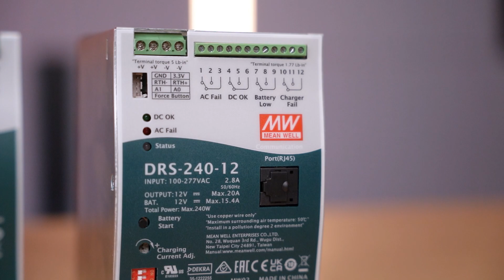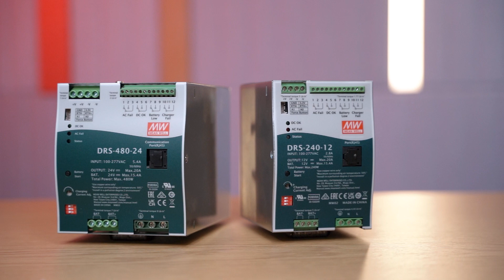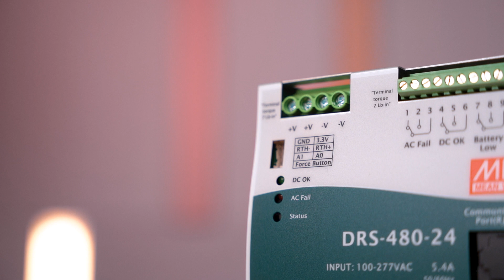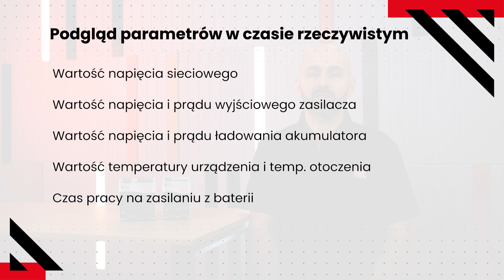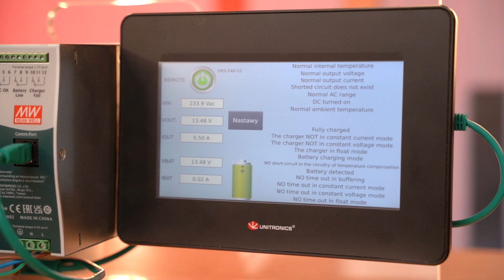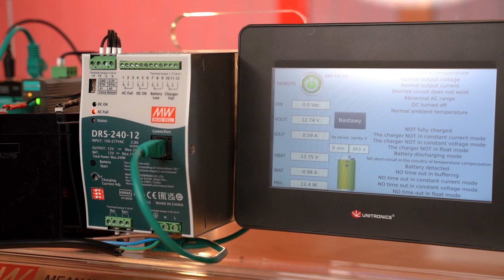MEAN WELL DRS-240 i DRS-480 - zasilacze buforowe z Modbus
👉 Ryzyko blackoutu i coraz większy popyt na bezprzerwowe zasilanie zrodziły potrzebę stworzenia przez MEAN WELL nowych produktów z funkcją UPS. Seria zasilaczy buforowych DRS daje nowe możliwości w zarządzaniu i monitorowaniu awaryjnych systemów zasilania 👀

🔻 Producent umieścił w zasilaczach DRS-240 i DRS-480 wiele ciekawych funkcjonalności i zabezpieczeń.

🔻 Ponadto łączność poprzez Modbus daje urządzeniom nowe możliwości - postanowiliśmy pokazać to w praktyce łącząc rozwiązania z naszej oferty (MEAN WELL, Moxa, Unitronics) w jednej aplikacji 😏

👉 O wszystkim opowiada Wojtek, kładąc nacisk na praktyczne możliwości serii DRS.

👉 Na skróty:
00:21 – wstęp
00:47 – komu przyda się zasilanie bezprzerwowe?
01:12 – parametry rozwiązań MEAN WELL DRS
02:53 – możliwości konfiguracji i ustawień linii DRS
03:16 – obsługiwane akumulatory
03:24 – współpraca z protokołem Modbus
04:16 – zastosowanie w praktyce
05:14 – eksport pozyskanych dany do chmury
05:48 – podsumowanie